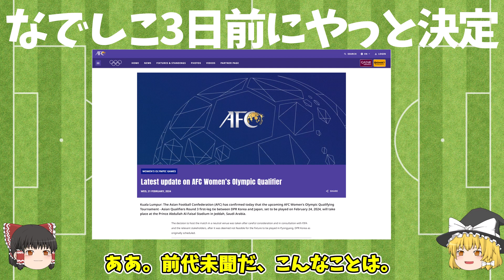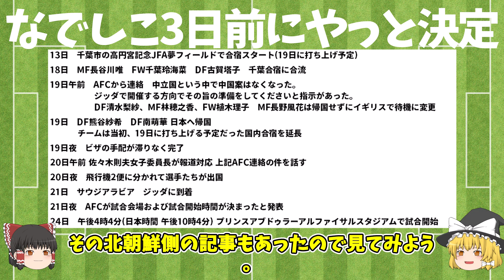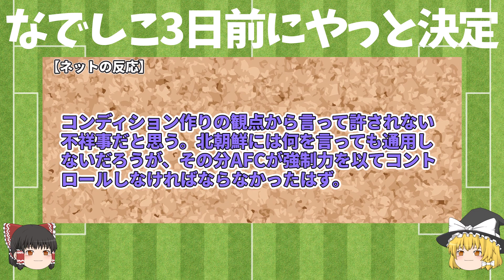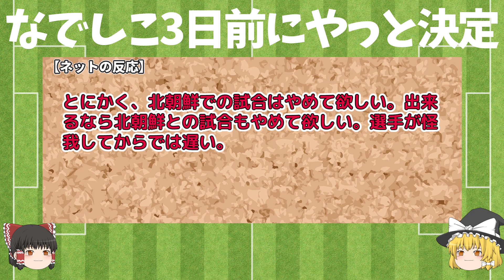【なでしこジャパン】北朝鮮戦の開催 正式決定するも開催日の3日前 スタジアムはプリンス・アブドゥラ・アルファイサルスタジアム キックオフ時間が、日本時間午後10時4分（現地時間午後4時4分）となった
24日のパリ五輪アジア最終予選第1戦の開催地
開催3日前にようやく正式決定

男子ワールドカップアジア2次予選シリア戦と同じプリンスアブドゥラーアルファイサルスタジアムを使用することになった。

北朝鮮は中国での実施を希望して1度拒否。中国開催が不可になったため、サウジアラビアでの開催が決まった。

一部の海外組は現地合流となった。

使用素材
　いらすとや
　DOVA-SYNDROME
  VOICEVOX